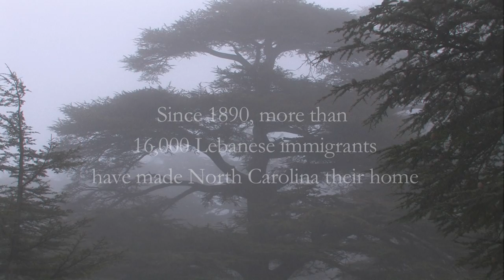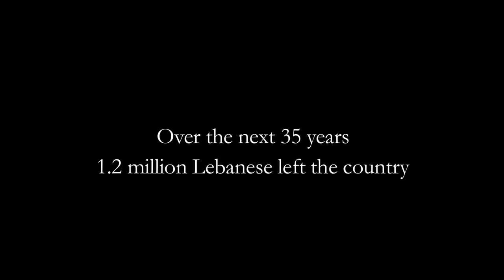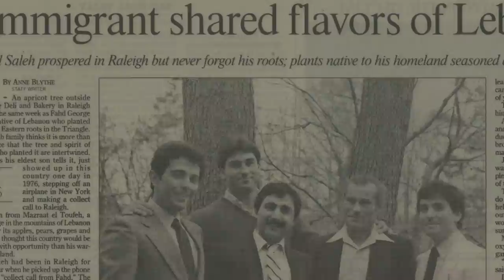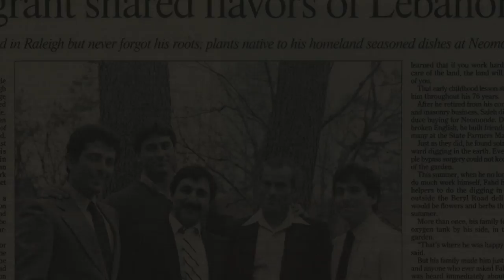Cedars in the Pines Trailer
Trailer for "Ceders in the Pines: The Lebanese in North Carolina"
by the Language and Life Project at NC State University

About CEDARS IN THE PINES

This film narrates the lives of those who have journeyed from Lebanon to North Carolina and labored here to build new homes, raise families and enrich the state with their culture and hard work. It tells of a legacy that is as much about great accomplishments as it rests in the quiet and unassuming. Cedars in the Pines is a production of the Khayrallah Program for Lebanese-American Studies.